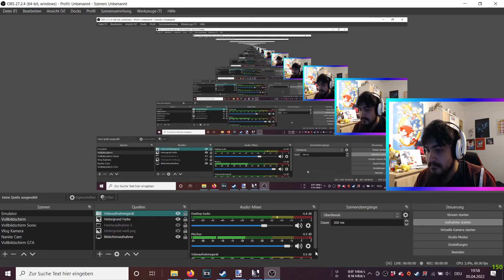Let's Play Battlefield 4 in 2022 - Multiplayer #6: Conquest (German/Deutsch) (Facecam)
Teil 6 der Battlefield 4 - Reihe im Multiplayer. Die erste Runde ging ganz gut. Die zweite Runde nicht so :/.